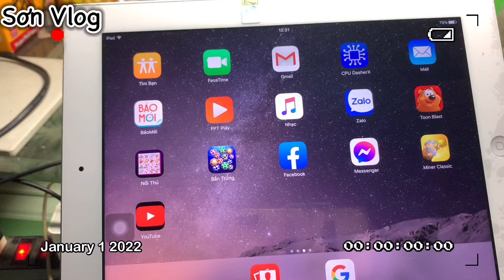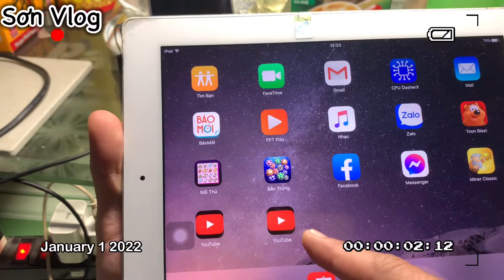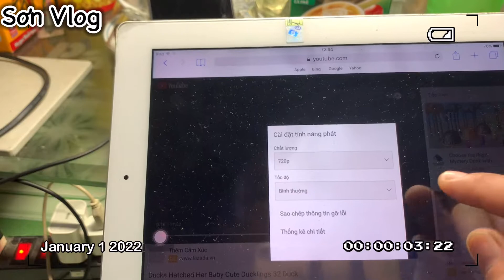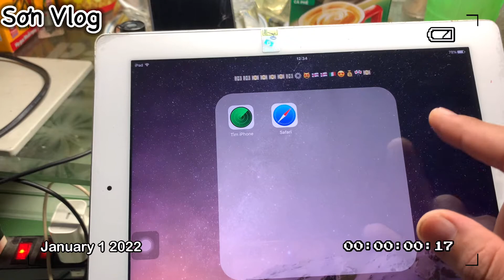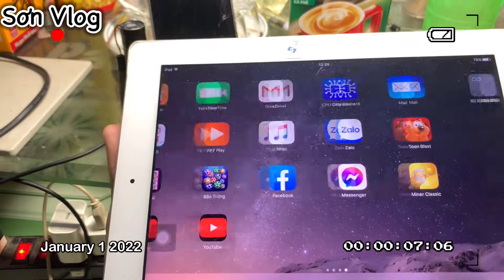CÁCH XEM YOUTUBE TRÊN IPAD 4, IPAD 3, 2, 1 IPAD MINI IOS ĐỜI THẤP ĐƠN GIẢN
Chào các bạn, mình chia sẻ mẹo nhỏ để xem youtube chống cháy cho các dòng ipad có hệ điều hành ios thấp, khi mà ứng dụng youtube không còn hỗ trợ nữa, cảm ơn các bạn đã xem video này.
🔥🔥🔥 Kính chúc các bạn xem video vui vẻ.